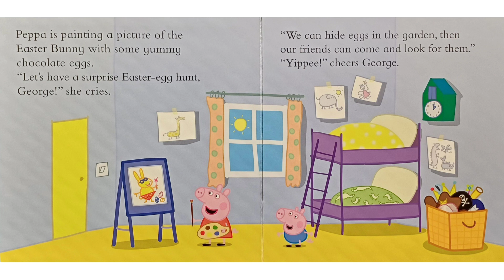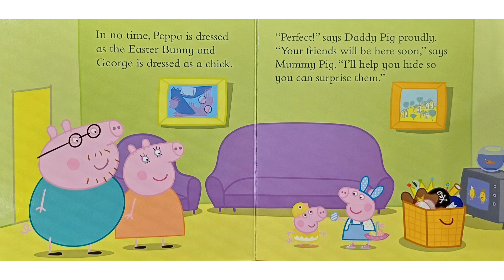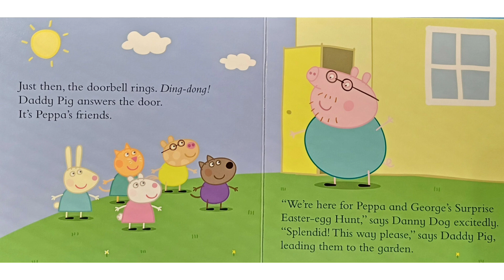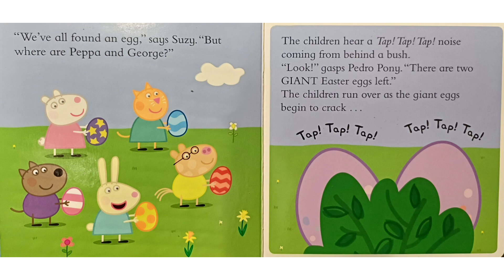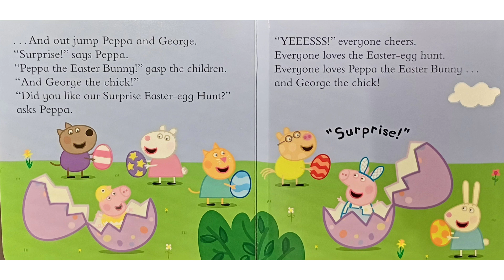Peppa the Easter Bunny | Peppa Pig Book | Kids Read Aloud Book | Toddler Books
Heyyyy Everyone and welcome to Reading with Roberta 🌈 📚 💛 Today I am reading the story Peppa and the easter bunny 🐰 If you enjoyed this story please like this video and subscribe to my channel for more children's stories 😊 x

This video contains copyrighted material. This book is the intellectual property of the author, illustrator and/or publisher. I am reading this book for the purpose of education.

Published by Ladybird ©️ in the year  2008

Peppa Pig copyright
Astley Baker Davies Entertainment One U.K. Limited 2003

If you are the Author, Illustrator or Publisher of this book and would like this video removed, I kindly ask you if you could please send a quick  email to me at:

and I will remove this video immediately. THANKYOU, this makes things so much easier! I have just started this channel and have a passion for reading children's book and have chosen your book because im a fan! X